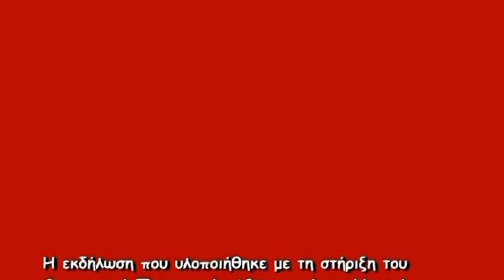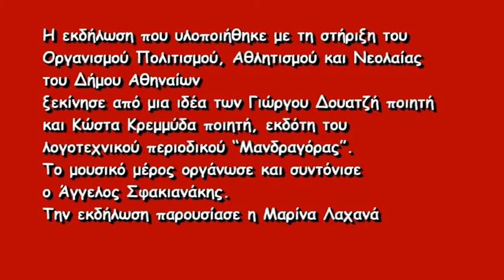31-«Είμαστε εδώ» 2014 Απαγγέλει ο ποιητής Άγγελος Κούρος «το θερινό ηλιοστάσιο»